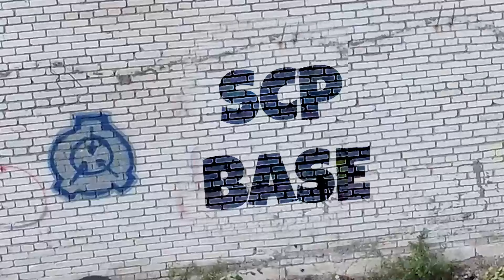SCP SLIDE vs CARTOON CAT Bruno! CARNIVOROUS SLIDE SCP l'a mangé ?